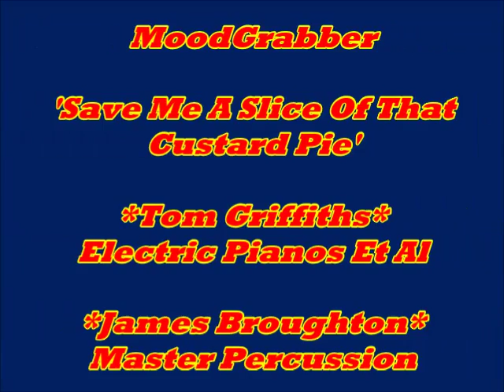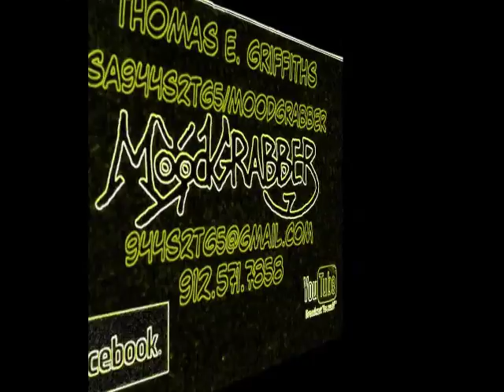MoodGrabber-'Save Me A Slice Of That Custard Pie' CPLS Mix (1998)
Griffiths/Broughton.

If You Don't Witness It Here on Facebook...

MoodGrabber Are:

Tom Griffiths/Electric Pianos Et Al.
James Broughton/Master Percussion.

From the MoodGrabber Compilation 'Daze Gone By'. Recorded 1998 Brunswick, Georgia-U.S.A. ReReleased to CyberSpace 2012.  ReMastered 2016 for 'Custard Pie's Last Stand InterNet World Tour'.

Where Even More of Our Videos are Located. The Link IS Safe AND Secure...

MoodGrabber (Official Fan Page) on Facebook @ Come Ask To Join!!

MoodGrabber is also on Instagram...

Tommy'$ Rule of Thumb #5: A Phone Only Captures. A Real Sound System or a Dynamite Set of HeadPhones Delivers. For Best Results, Bluetooth into Something Decent, EQ as Needed, or Beware the Tiny Tinny "Smart" Phone Sound. Just Sayin'. "EQ As Needed. Maximum Wattage & Volume Recommended Since 1993!!"

S.A.944s2tg5forH.P.